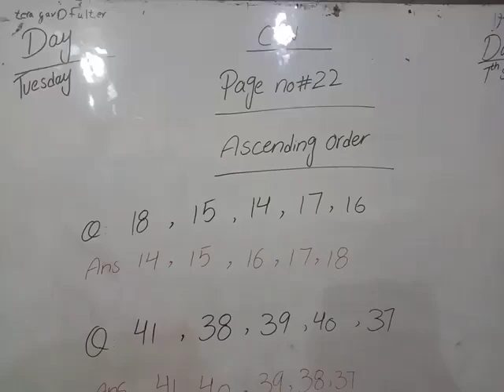Mathematics class 1 Accending order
Video from Rehana Saqib